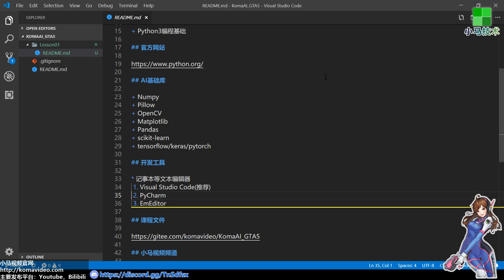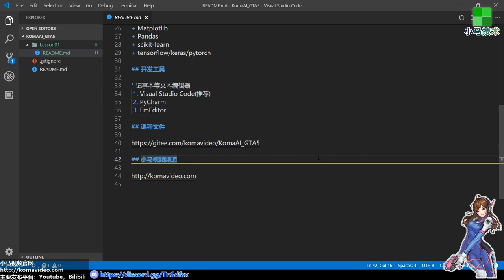【Python】GTA5也疯狂 - 小马AI与三人一狗的那些事 p.1